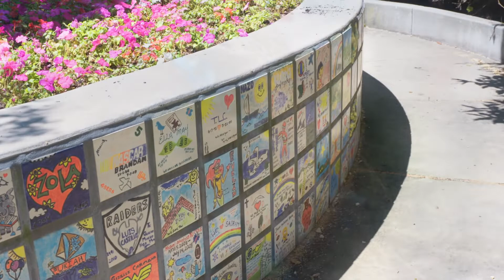SonRise | WALK ON | Wine & Equine 2021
"Before this program, I almost lost hope."
Here's a look into 2021 at the ranch serving children with special needs at no cost to their families! Thank you to Kathryn Lauritzen & Padma Video for producing this amazing film for our annual fundraiser, Wine & Equine!